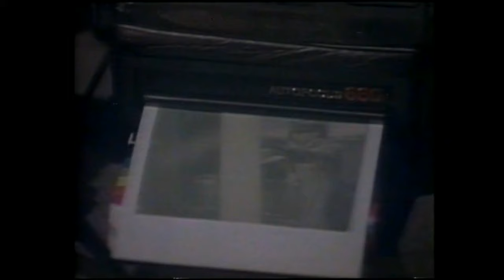Countdown (Australia)- National Top 10- May 15, 1983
The Countdown National Top 10 for May 15, 1983, announced by Countdown announcer Gavin Wood. The Songs, in order:
10. Falco- Der Kommissar
9. Wham- Wham Rap
8. Men At Work- Overkill
7. Renee & Renato- Save Your Love
6. Redgum- I Was Only Nineteen (A Walk In The Light Green)
5. Duran Duran- Is There Something I Should Know
4. Prince- 1999
3. Joan Armatrading- Drop The Pilot
2. David Bowie- Let's Dance
1. Michael Jackson- Billie Jean

Note: Announcer Gavin Wood was great at inserting artist-specific puns in his top 10 countdowns- take particular note of his announcement of Joan Armatrading.

The segment and episode ends with Molly Meldrum interviewing the guest host of that particular episode, American singer Laura Branigan. Molly asks Laura if she has met Umberto Tozzi, the Italian singer/songwriter whose hit singles 'Gloria' and 'Ti Amo' she famously and successfully covered, to which she answers that she has. Molly ends the segment by presenting Laura with a gold record for 'Gloria', and leads into Australian singer Rick Springfield's single 'Affair Of The Heart'.

Vaxfacts: Being of Italian parentage, Umberto Tozzi's versions of 'Gloria' and 'Ti Amo' played in Vaxman80's household far more often than Laura Branigan's versions, comparisons of which can be made at the links below: